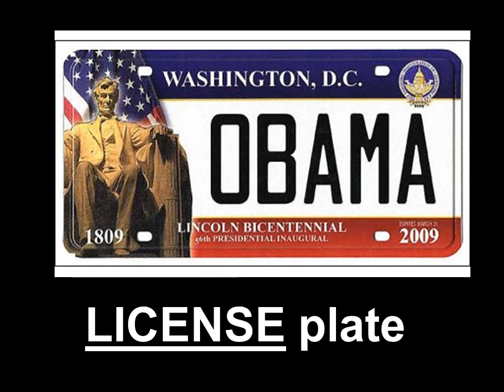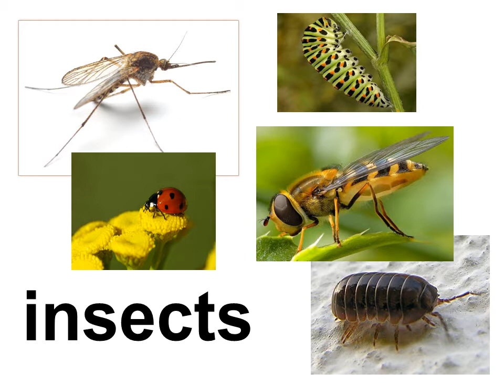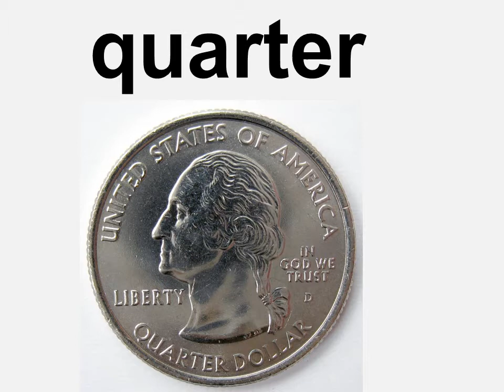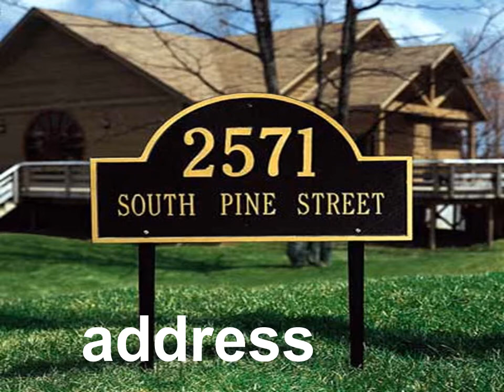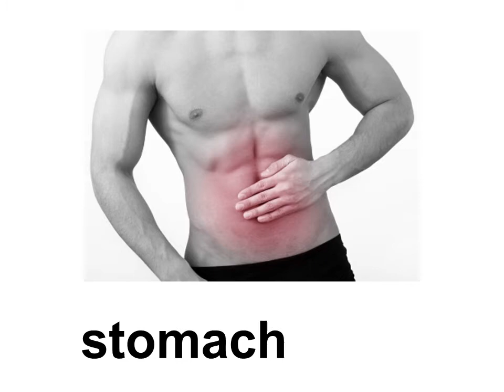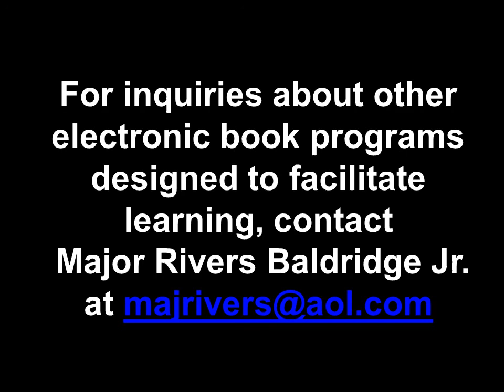8th GRADE WORD High Frequency word List